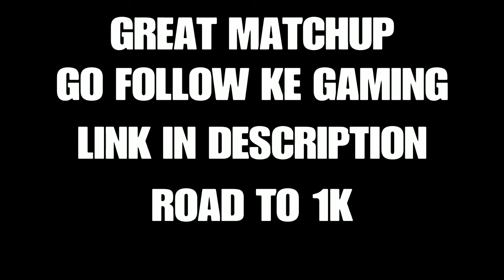JAY MASON vs KING EXPRESSIONS | NBA 2K20 DYCKMAN MATCHUP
ONLINE DYCKMAN MATCHUP VS MY BRO KING EXPRESSIONS 💪🏾

JAY AND HIS SQUAD WENT TO DYCKMAN BUT THE NIGHT DIDN’T GO AS PLANNED

GREAT MATCHUP AND AN INTENSE GAME CAME OUTTA THIS ONE

FOLLOW ME @Kingjmase @kingjmasegaming